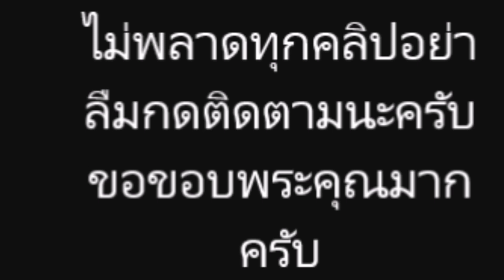หนุ่ม ศรราม สุดปลื้ม เปิดคำพูดแรกลูกสาว น้องวีจิ ที่เรียก หนุ่ม ศรราม ครั้งแรก